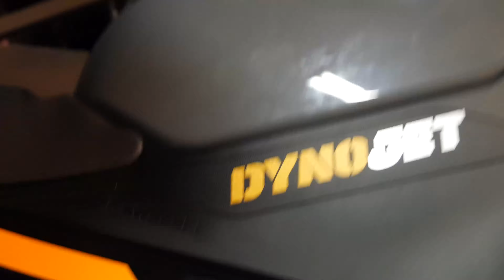SUBSCRIBER RIDE GONE WRONG: Suzuki DR650 CRASH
What's up notagrom fammmmm?! One of my longtime subscribers that was in one of my videos back when I had less than 200 subs hit me up last night asking if I wanted to ride today. He was 16 when we first rode together on his Yamaha TT-R 230 Dirt bike, but now he's 18 and just purchased his very first street legal bike: a 2020 Suzuki DR650 Dual Sport.

I also happened to want to show off the newest bike in my motorcycle family, which is a 2017 Kawasaki KLX 250 Dual Sport, so we decided to shoot another motovlog together on this beautiful sunny Texas day. Unfortunately, things didn't end the way we had hoped!

While I was uploading this video, he called to let me know that he did get some new bars and has the bike back up and running again (and his Dad obviously didn't murder him), so we're hoping to get some more riding time in this weekend.

Official notagrom Amazon Recommendations
(Shopping List Updated 8/2022)
Best Ninja 400 Maintenance Recommendations
Genuine Kawasaki Ninja 650 Oil Change Kit (Same as Ninja/Z400)

Royal Purple Max-Cycle 10w-40 1QT (2.1qt for Ninja/Z400)

Shell Advance 4T 10w-40 1L (2L for Ninja/Z400)

Genuine OEM Kawasaki Oil Filter (Made in China)

WIX 57356XP Oil Filter (Made in USA)

Oil Drain Plug Crush Washer Set

Genuine OEM NGK Spark Plug

K&N Air Filter for Ninja/Z400

Pennzoil Plier Type Oil Filter Wrench (Required for Ninja/Z400)

Low Profile Oil Drain Pan (Required for Ninja/Z400)

Motul Chain Clean & Lubricant Kit

Genuine OEM Kawasaki Ninja/Z400 Drive Chain Kit

RK Racing 520 Chain Gold (Exact Length for Ninja/Z400)

RK Racing 520 Chain Natural (Exact Length for Ninja/Z400)

Barnett Clutch Spring Upgrade

EBC Clutch Spring Upgrade (Same as Barnett)

Mighty Max YTX9-BS Battery

Dunlop GPR-300 (F) Tire (OEM Replacement Ninja/Z400)

Dunlop GPR-300 (R) Tire (OEM Replacement Ninja/Z400)
Best Phone Mounts
RAM Quick-Grip XL Phone Bar Mount (New Style)

RAM X-Grip Phone Bar Mount (Old Style)

RAM Quick-Grip XL w/o Mount

Quad Lock Bar Mount

Quad Lock Universal Adapter

Quad Lock iPhone 15 Pro Case
Action Camera Helmet Mounts
Helmet Chin 3M Mount

Helmet Chin Strap Mount

Quick Release Camera Adapter
Popular Kawasaki Keytags
Kawasaki Green "Kawasexy"

Kawasaki Green "Key to Happiness"

Kawasaki Green "Turn Me On, Ride Me"

MotoLoot "Real Men Like Curves!"

MotoLoot "But Did You Die?"